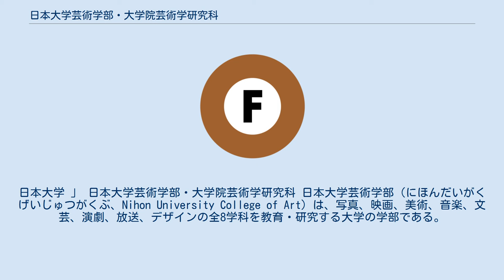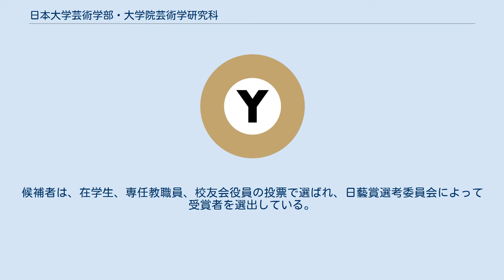日本大学芸術学部・大学院芸術学研究科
日本大学 」 日本大学芸術学部・大学院芸術学研究科 日本大学芸術学部（にほんだいがくげいじゅつがくぶ、Nihon University College of Art）は、写真、映画、美術、音楽、文芸、演劇、放送、デザインの全8学科を教育・研究する大学の学部である。
また、芸術学研究科（げいじゅつがくけんきゅうか）は、芸術の理論および応用を教育・研究する大学院の研究科である。
略称として学生の間では、日藝・日芸（にちげい）と呼ばれている。
美術教育において、マスコミ・放送・芸能・写真・映画に数多くの人材を輩出している。
 江古田キャンパス（旭丘） 日本大学芸術学部は、1921年に誕生した日本大学法文学部美学科を起源とする。
1933年に法文学部文学科芸術学専攻および専門部文科文学芸術専攻を日本大学芸術学園と称し、1939年に現在の江古田キャンパスに移転。
同キャンパスは所沢校舎と分かれていたが、2010年春に各学科の三、四年生の専門科目・実習科目の授業用校舎が新たに竣工され、2019年、全学年の教育を江古田キャンパスに戻した。
江古田校舎には芸術資料館と芸術研究所が付設されている。
また、芸術学部の厚生施設として、房総半島の海岸に館山セミナーハウスが設けられている。
 新入生歓迎行事（春祭） 新入生歓迎会として、上級生が毎年5月に開催されていた行事。
 パフォーマンスやライブ、作品の展示などが披露されていたが、2019年4月から全学年江古田キャンパス修学に伴い開催されなくなった。
 プロジェクト 日藝アートプロジェクト (NAP) として、「総合的な文化・情報の学科横断的な研究・教育・創作活動の成果を学外との連携を図りつつ、学内外に広く発信すること」を掲げた芸術学部の事業で、専任教員の指導の下、学部生・院生が参加し演劇の上演や博物館の企画などが行われている。
 日芸祭 文化の日を含む3日間に芸術学部全学科協力の元、学生を中心としたイベントとして大学祭が開催されている（芸術祭も参照）。
 江古田カレッジトライアングル 練馬区江古田駅周辺の3大学（日藝・武蔵大学・武蔵野音楽大学）と練馬区が協力し、各大学学園祭時に様々な合同企画「江古田カレッジトライアングル」を行っている。
 卒展 毎年、卒業制作として卒業展示会が開かれている。
 その他 日本大学の一学部ではあるが他学部との交流はほぼ皆無で、所属や出身を「日大」より「日芸（日藝）」と意識している学生・卒業生が多いと言われている。
2018年に発生した日本大学フェニックス反則タックル問題の際は ‹皆さんが、「日藝に入学して良かった」、「卒業生として胸を張れる」と思えるよう、皆さんの持てる力をすべて安心して学修に向けられる環境を整えることに努めてまいります。
日藝は、学生の皆さんを必ず守ります。
日藝ブランド力を共に高めていきましょう›と発信し、朝日新聞出版が運営するAERA dot.は「他の学部とは一緒にしてほしくない、というプライドを感じさせる。日芸の思想である」と評価した。
また、日本大学芸術学部は東京五美大（五美大）のひとつに数えられ、多摩美術大学、武蔵野美術大学、東京造形大学、女子美術大学と共に東京五美術大学連合卒業・修了制作展を共催している。
 日藝賞は2006年に創設され、「著しく日藝の名声を高め、その業績が社会に貢献し、芸術を志す学生に夢を与える人物」を受賞対象にしている。
中退者も含め、かつて日藝に在籍していたことのある人すべてを対象とし、活躍分野は問わない。
候補者は、在学生、専任教職員、校友会役員の投票で選ばれ、日藝賞選考委員会によって受賞者を選出している。
授賞式は受賞翌年の芸術学部入学歓迎式の中で行われ、賞状と名前が刻まれたトロフィーが贈られる。